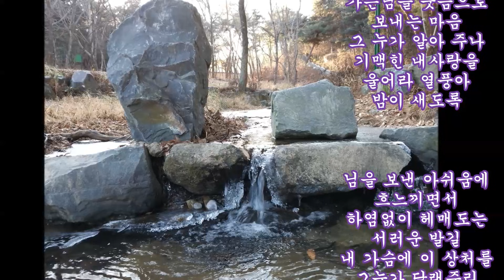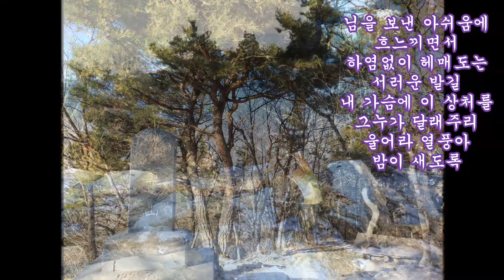이미자 - 울어라 열풍아 kpop 韓國歌謠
작사: 한산도 / 작곡: 백영호
못견디게 괴로워도 울지못하고
가는님을 웃음으로 보내는 마음
그누구가 알아주나 기막힌 내 사랑을
울어라 열풍아 밤이 새도록

님을 보낸 아쉬움에 흐느끼면서
하염없이 헤매도는 서러운 밤 길
내 가슴의 이 상처를 그 누가 달래 주리